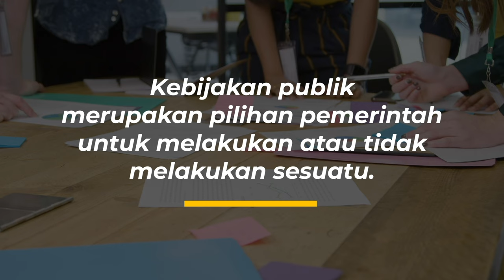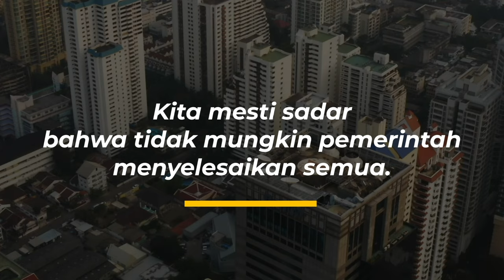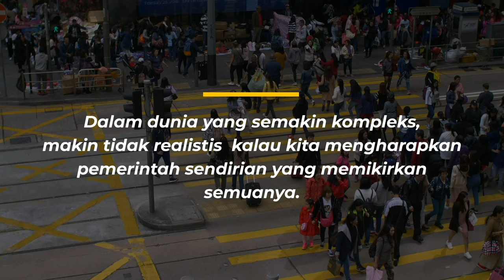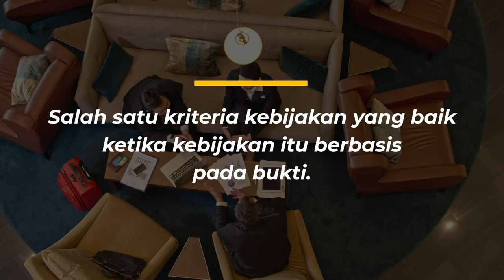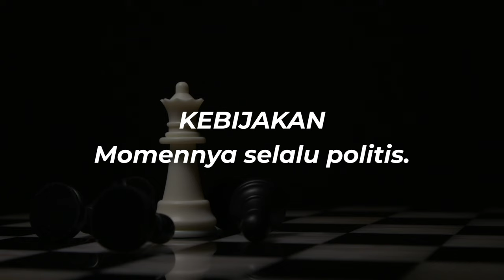NALAR Ep. 01. KEBIJAKAN PUBLIK (1/2)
Apa itu kebijakan publik? Bagaimana kebijakan publik dibuat? Apa dampaknya baik bagi pemerintah maupun warganegara? Mengapa kita perlu memahaminya?

Dari refleksi teoretis dan pengalaman langsung, NALAR kali ini mencoba membahas gagasan pokok mengenai kebijakan publik, bagaimana ia dirumuskan, dan apa kaitannya dengan hidup sehari-hari sebagai warga negara.

Anda punya pendapat, pengalaman, atau masukan baik secara konseptual maupun praktis? Silakan sampaikan dalam kolom komentar di bawah.

Silakan ikuti tayangan di kanal ini atau dengarkan podcastnya di Spotify.

Catatan bagi yang ingin menelisik lebih jauh: referensi utama dalam video dan podcast ini adalah gagasan-gagasan tentang kebijakan publik. Dua aspek terpenting adalah:

1. Tentang definisi dan cakupan kebijakan publik. Public policy is ...
... about “the public and their problems” (Dewey, 1927)
... “anything a government chooses to do or not to do” (Dye, 1972)
... an act or acts by the government to achieve a goal (Sharkansky, 1978)
... a series of deliberate actions by an actor or groups of actors to solve a problem (Anderson, 1979; Lemay, 2002)
... a process or stream of processes by the government to address and solve public problems (Lester and Stewart, 1996)
... a governments act (Somit and Peterson, 2003)
... a decision proposed by an individual, group, or government aiming at solving a problem (Friedrich, 2007)
... “a course of action adopted or created by the government in response to public problems” (Kraft and Furlong, 2018).

2. Tentang pembuatan kebijakan, silakan lihat Laswell (1950), Meier (1991), Grindle and Thomas (1991),Bridgman and Davis (1998), Kingdon (1984), Baumgartner and Jones (1993, dikembangkan dari Lindblom (1959) dan Schulman (1975)).

Production team
Producer: Yanuar Nugroho
DOP & editor: Vaizal Andrians
Art director: Hari Saptomo